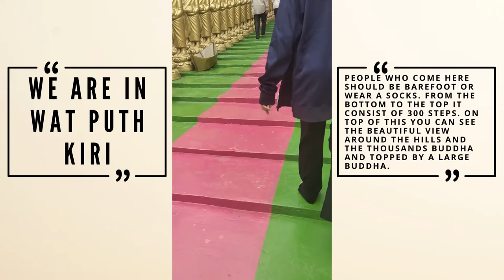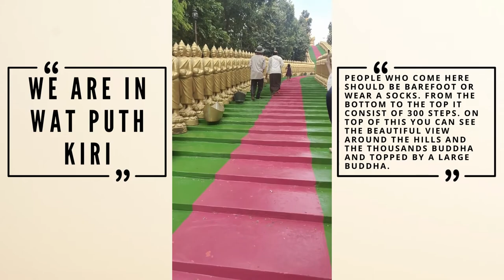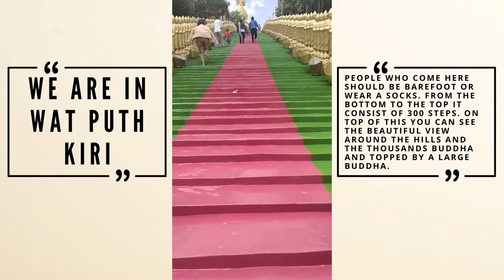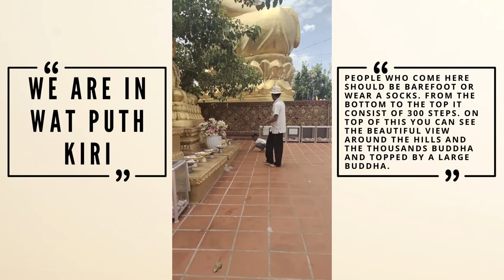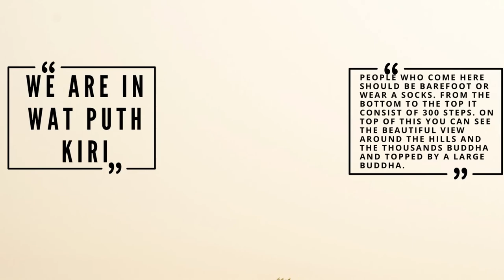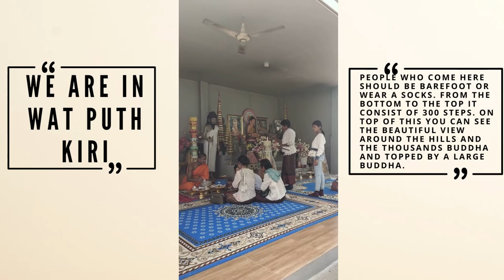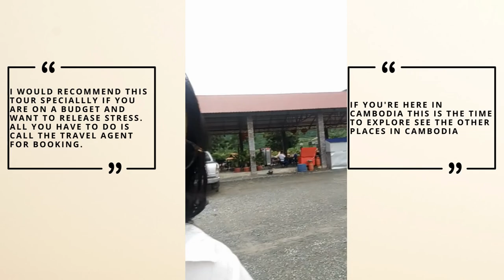Tour to Mlech Resort and Wat Puth Kiri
Hi Everyone! I'm Maria, OFW here in Cambodia. I created this channel to my life experience living abroad, Tips, Technique and etc.